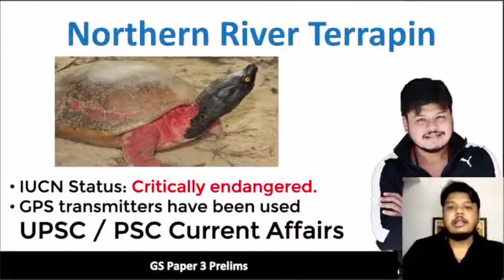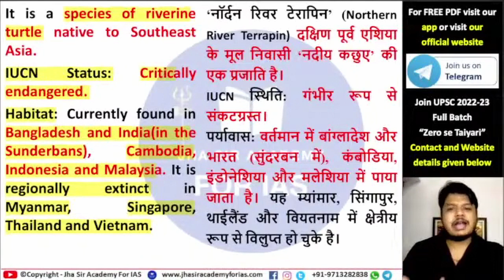Northern River Terrapin | Critically Endengered | Equipped with GPS transmitters